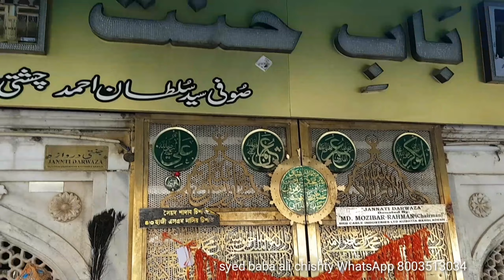27/11/22 November Sunday ke din Huzoor Garib Nawaz ki Dargah Sharif ziarat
27/11/22 November Sunday ke din Huzoor Garib Nawaz ki Dargah Sharif ziarat